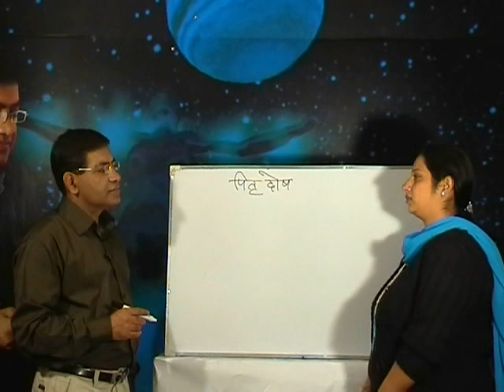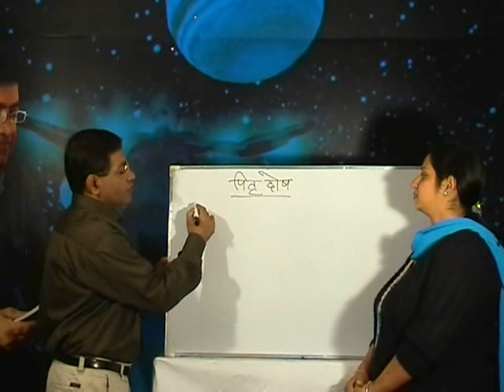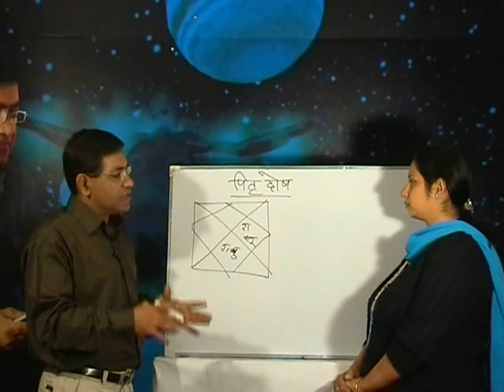Umang Taneja explaining Pitra dosh to Vandana - Astrology